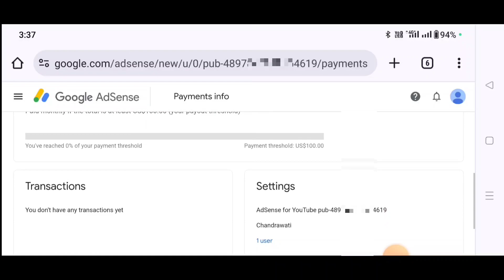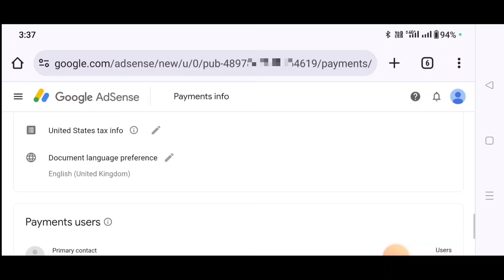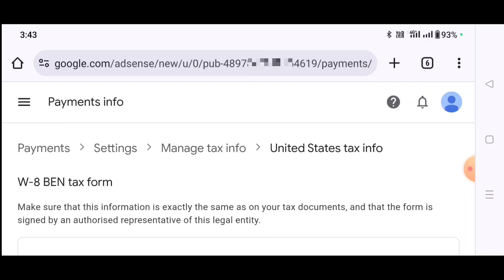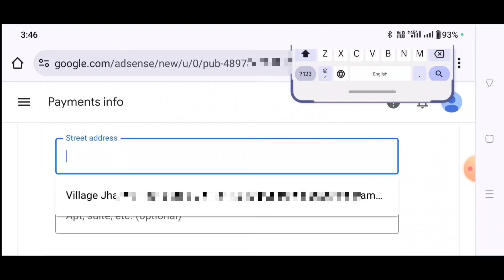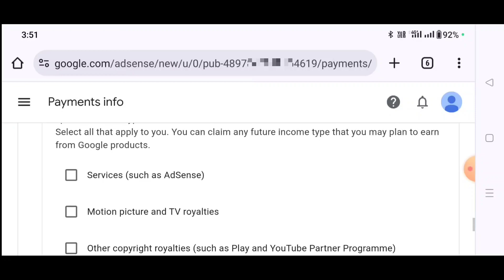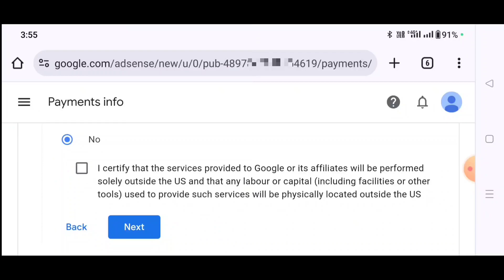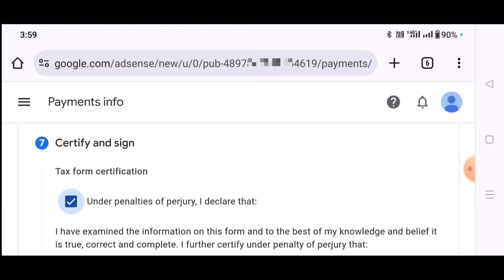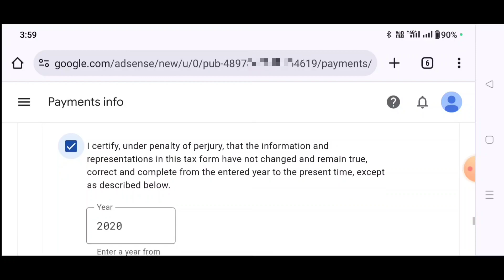Manage tax info adsense | Manage tax info 2024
दोस्तों हमारे YouTube Channel में आपको Banking Videos. YouTube Related. Google Adsense Related. Facebook. instagram. Whatsapp Related Videos. Smart Mobile Functions. Aadhar Card. PAN Card. Ayushman Card. Samagra ID Related पुलिस के काम की भी वीडियोज देखने को मिलेंगी।
Your Queries-
Manage tax info adsense
Manage tax info adsense 2023
Manage tax info
Manage tax info singapore
Manage tax info adsense tamil
Manage tax info adsense singapore
Manage tax information
Manage tax info youtube
Manage tax info adsense 2023 telugu
Manage tax info adsense 2023 singapore
Us tax form kaise bhare
Us tax form kaise bhare 2023
Us tax info google adsense
Us tax system explained
Us tax terms (c2c/1099/w2) and visa types
Us tax form kab bharna chahiye
Us tax document delivery preferences
Us tax return filing
Us tax information kaise bhare
Us tax form
Tax information facebook
Tax invoice credit and debit note in gst
Tax information instagram
Tax information youtube adsense
Tax invoice kaise banaye
Tax invoice
Tax inspector recruitment 2023
Tax incidence
Tax in india
Tax information
Tax Information Youtube Adsense India
Google Adsense Tax Information For US &
Singapore
Youtube Tax information 2023
Adsense tax information india
Adsense singapore tax info
Google adsense tax information 2023  Singapore tax info adsense
How to fill singapore tax info in google adsense
Adsense account manage tax info
Adsense payment info settings
Adsense approval
Anmol Help